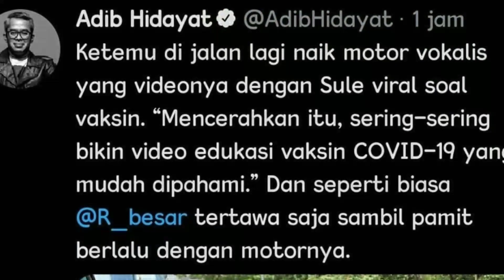🔴 TERNYATA GARA GARA INI ARIEL NOAH VIRAL DI MANA MANA ‼️ JADINYA DIMANA MANA ADA ARIEL NOAH DEH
KARENA HAL INI ARIEL NOAH TRENDING D MANA MANA

=HATUR NUHUN=
@SULE FAMILY

=MUSIK LATAR=
  *NIGHT SKIES (BEBAS NGOPI)
  *SHIMMER (BEBAS NGOPI)